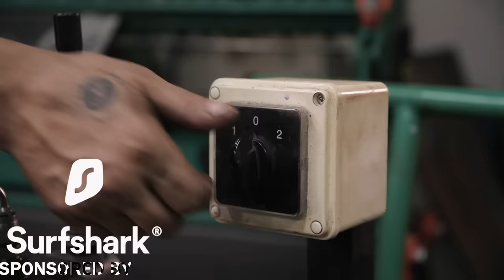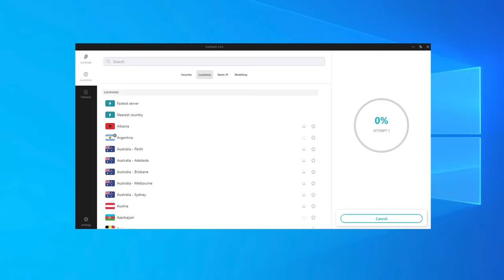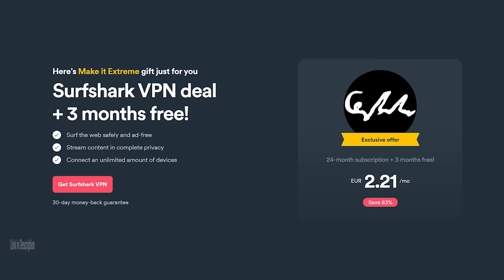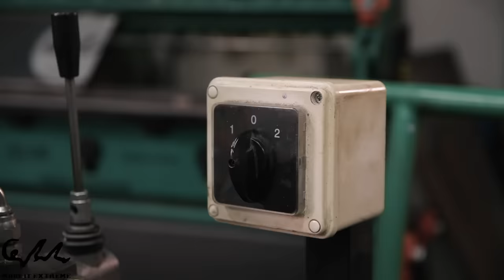Hydraulic Dimple Tool - The Future of Metal Working (2024)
The problem that we faced is that the holes on the racing chair were in various places and that made it hard for us, as the hydraulic press could not fit them in most cases. This made it impossible to press efficiently and vertically the particular spot. Therefore, we decided to make a hydraulic tool that will do this task.

► Special Thanks to our new Patrons:
TOP (Jakob Keller)
Jacob Dupree, Marla Jean Reyes, Dimitri SILVESTRIN, Jeffrey Murphy,
Torres Alvarez Mayco Julian, Benny Wright, Ivan Guzman, Elio Vattolo, Mike Smith